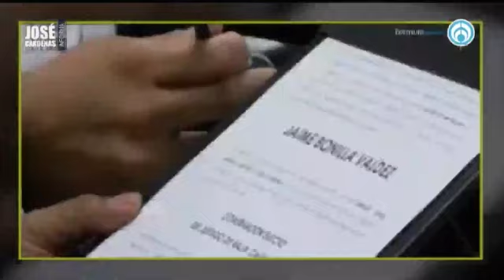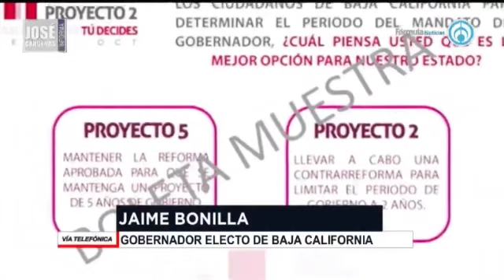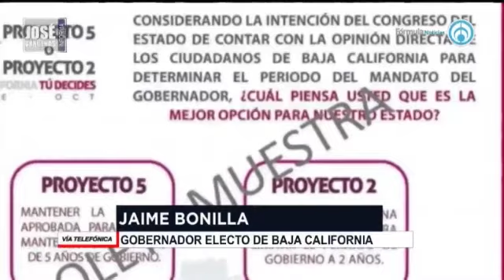Jaime Bonilla, gobernador electo de Baja California, en entrevista con José Cárdenas informa